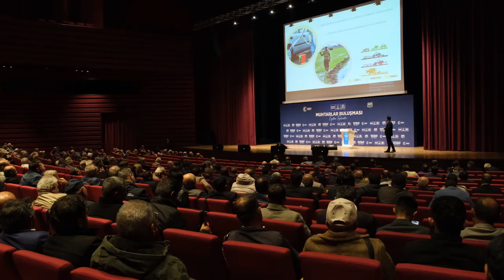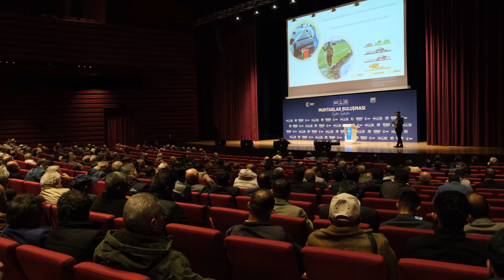BAŞKAN ALTAY: “KONYA MODELİ BELEDİYECİLİĞİ TÜM TÜRKİYE GIPTA İLE İZLEYECEK”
Konya Büyükşehir Belediyesi, Muhtarlar Buluşması ile 31 ilçedeki muhtarları bir araya getirdi. Programa katılan Konya Büyükşehir Belediye Başkanı Uğur İbrahim Altay, “Biz birlikte olmanın bereketine, gücüne ve mahallelerimizde bizi temsil eden muhtarlarımızın Sayın Cumhurbaşkanımızın ifadesiyle ‘Uç beylerimiz’ olduğuna inanıyoruz. Konya’da hep birlikte yeni bir başarı hikayesi yazacağız. 'Konya Modeli Belediyecilik' diye ifade ettiğimiz konuyu tüm Türkiye gıpta ile izleyecek. Bu konuda en büyük destekçimiz sizlersiniz” diye konuştu.